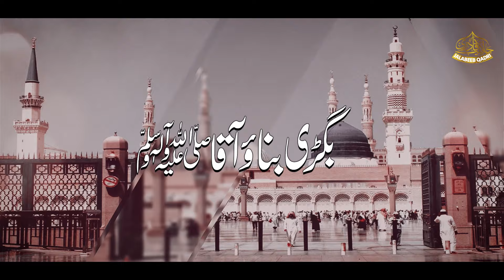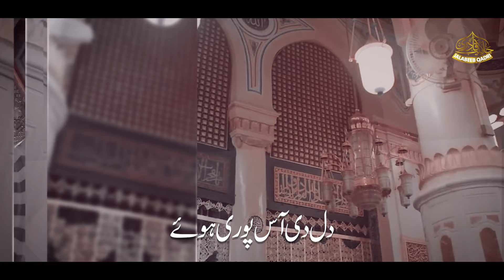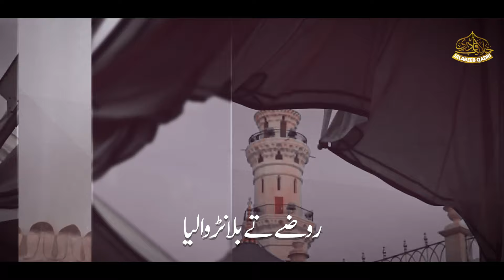New Punjabi Naat | Taha Di Shan Walia | Hafiz Jalabeeb Qadri | Nasheed Club | Peace Studio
Track: Taha Di Shan Walia Arshan Te Jan Walia
Artist: Hafiz Jalabeeb Qadri
Audio : TSD
Production : Hafiz Jalabeeb Qadri Official

About Us:
Hafiz Jalabeeb Qadri Official  is an Islamic Based Entertainment Channel working on Hamd, Naat, Milli Naghma, Motivational Kalam, and other Islamic content.

Taha Di Shan Walia
Taha Di Shan Walia Arshan Te Jan Walia
Sale ala sale ala
SAL E ALLA
silsala Alam naat
Heart Touching Kalam
Sajday
Hum Laen Kahan Say wo dil
jo tujh ko dikhana hay
emotional kalam
Nigahon K Sajday
phir pesh e nazar
gumbad e khazra
jannat men qadam hai
phir paish e nazar gumbad e khazra hay
Howa Hai Dushman Sara Zamana
Mere Pyare Allah Mera Dil Badal De
Mere Allah Mujh Pe Reham Kar De
Mein Tha Aaqa Ki Yaadon Mein Khoya Howa
Rehmat Ka Samandar Hen Aaqa
Chehra Hai K Anwar e Do Alam
Chalo Madine
Dil Kehta Hay
Meray Dil K Qareeb Wo Rasool E Ameen
Sajday
emotional kalam
Nigahon K Sajday
gumbad e khazra
heart touching naat
Nabi Kay Dar Pay Jaon Main
salle ala nabiena salle ala muhammadin